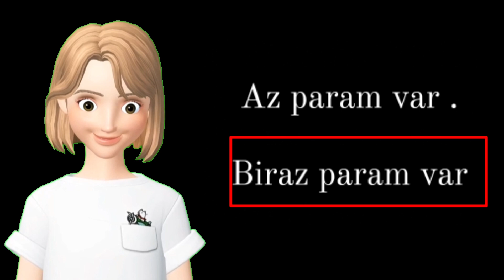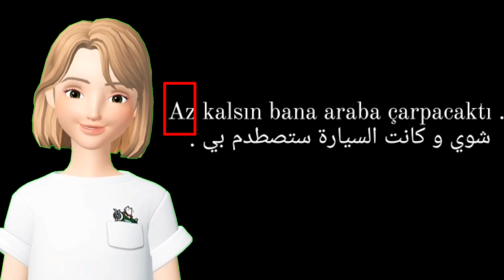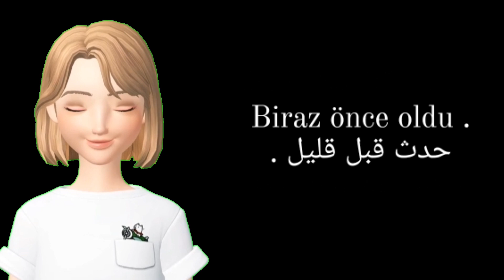az و biraz تعلم اللغة التركية : الفرق بين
00:00 المقدمة
01:00 az و biraz شرح عن الفرق بين
02:04 شرح عبارة  az kalsın
02:49 az و biraz جمل عن
04:35 az önce  و biraz önce الفرق بين
05:06 جمل  توضيحية
07:05 ملاحظة
08:22 مشاركة تعليقاتكم